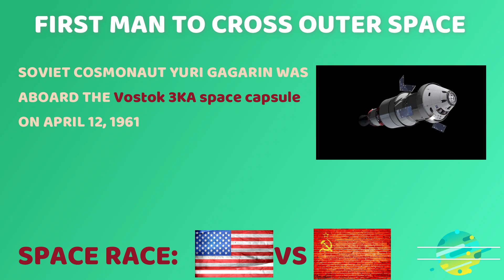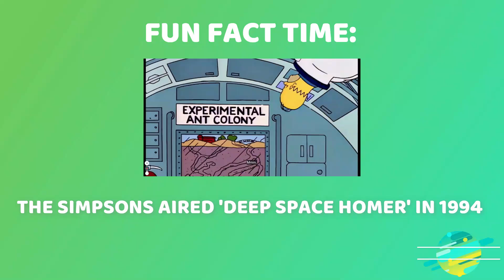Ants In Space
To infinity and beyond! SPACE ANTS, What??? Today we are taking a look at the 2014 space mission where 800 brave pavement ants were sent to the international space station. This video is about the behavior of ants in space and how they were affected by microgravity compared with Earth's gravity.
(Spoiler alert), there is a really funny short Simpsons clip, is there any prediction of theirs that hasn’t come true?

All attributions and rights:
Image of Laika the dog: Photograph by Sputnik / Alamy
Satellite and footage credit: NASA